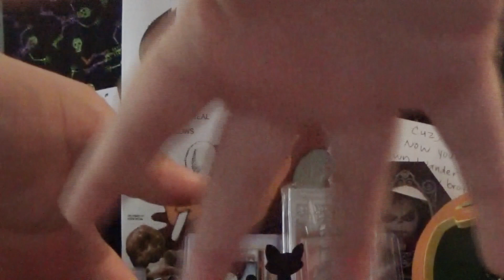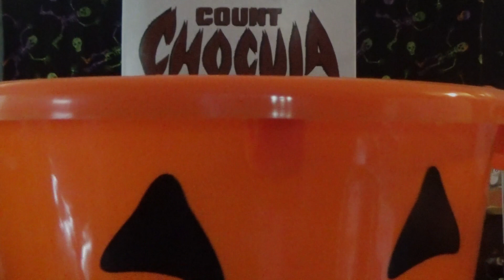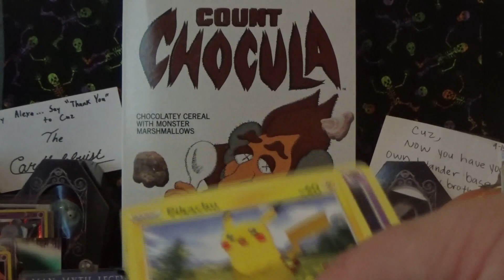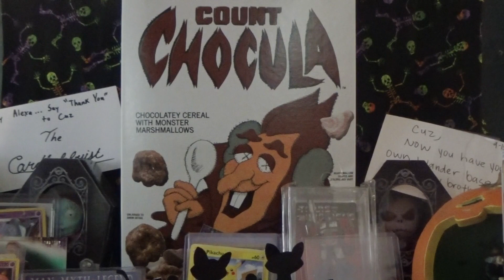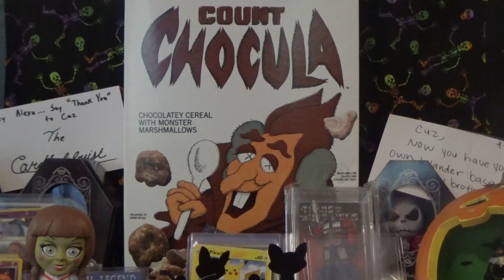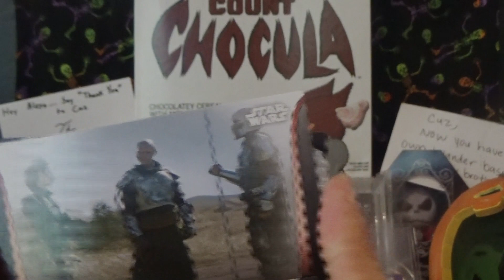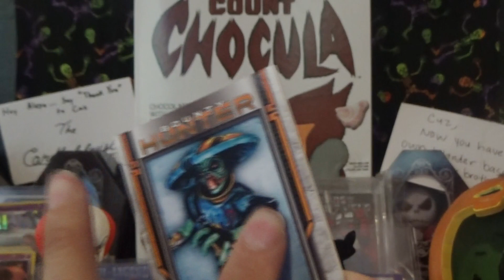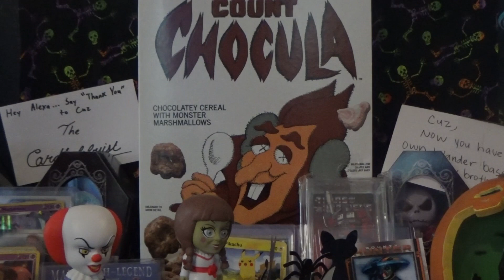31 Days of Halloween Epic Movie Spectacular: Day 25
It's day number 25 of the 31 Days of Halloween Epic Movie Spectacular!  So the robot doesn't really know the movie tonight.  We've got Pikachau Packs and we eat some brownies!